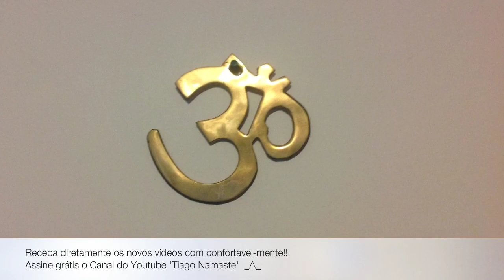00 Gastronomia Namaste na Terra dos Magos, por Tiago Namaste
Neste Vídeo: apresentação do programa mágico de alimentação e meditação para o seu fim de semana de descanso e reenergização na natureza encantada da Terra dos Magos.

Vivências de Culinária e Nutrição para seu Bem Viver através do Ayurveda! Conhecimento simples e acessível para melhorar sua alimentação em casa e no dia-a-dia. Proporciona degustação de gastronomia saudável, rica, saborosa e apropriada para o clima, estação e pessoa que está se alimentando. Ilustra na prática sabedoria milenar do Ayurveda como preparo terapêutico e muito saboroso!

E para melhor conhecimento do ayurveda, veja a série gratuita e livre 'Ayurveda Para Todos'